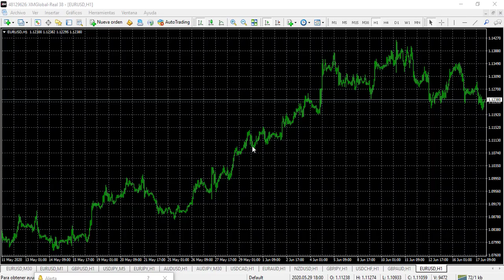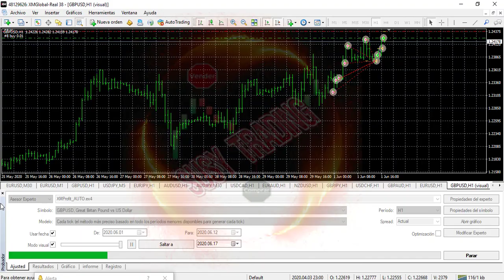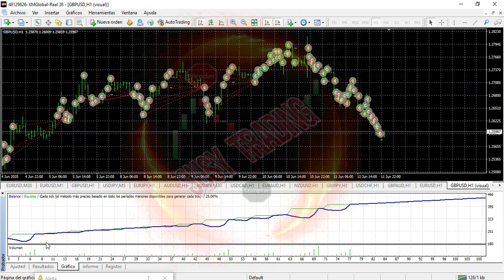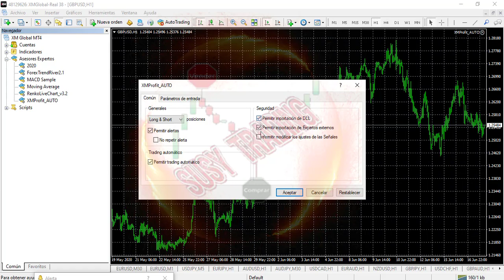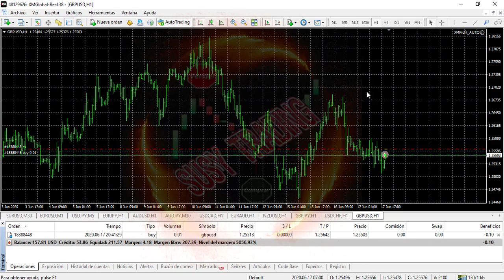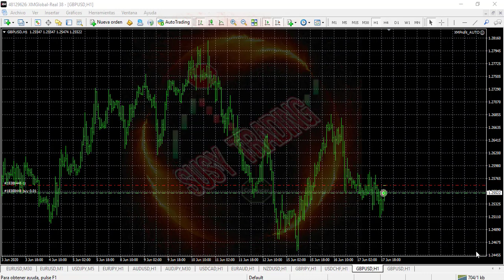Robot de FOREX, XM Profit 🤑💱🤑